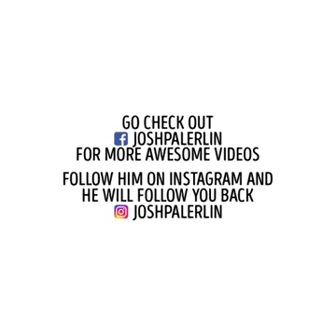Rich dad vs poor dad